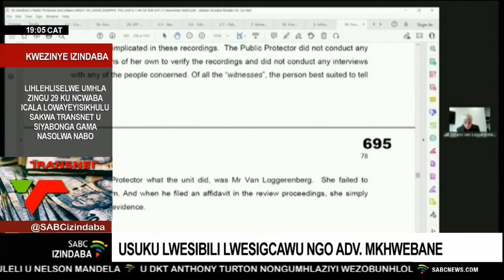Usuku lwesibili lwesigcawu ngo Advocate Mkhwebane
Owabe eyisisebenzi se SARS uJohann Van Loggernberg usole umvikeli womphakathi osamissiwe uAdvocate Busisiwe Mkhwebane ngokungaxhumani naye ngesikhathi ephenya udaba lophiko lwezingede kwa SARS. Ubethula ubufakazi  esigcawini sase Phalamende esiphenya ngobuqotho buka Mkhwebane bokuba kulesikhundla. Nguyena owayehola lelithimba kusukela ekusungulweni kwalo ngo 2008 kuze kube luyavalwa ngo 2014. Kanti futhi waceba ngalo ehhovisi likamvikeli womphakathi ngaphambi kokuba liphenye ngalo.